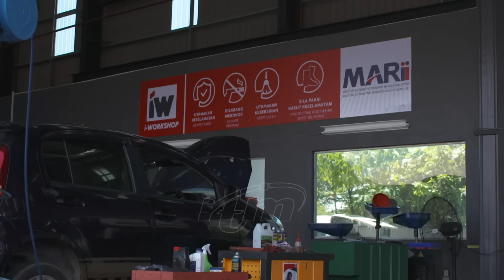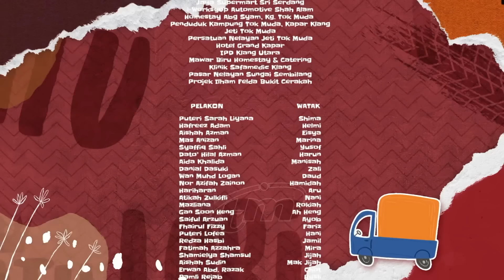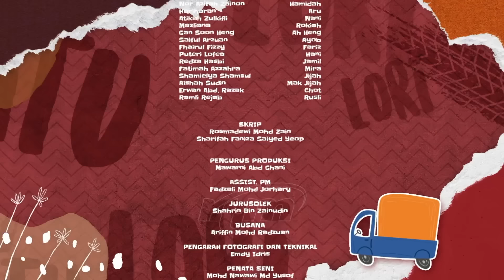Ratu Lori (Episod 3)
Mengisahkan tentang Shima, berusia 24 tahun, yang merupakan gadis lepasan kolej dalam bidang akauntan yang cantik jelita. Shima mempunyai abang dikenali sebagai Yusof yang menjalankan perniagaan lori. Pada suatu hari, Yusof mengalami kemalangan dan patah kaki. Situasi itu menyebabkan Shima terpaksa membantu abangnya membawa lori kerana terdapat jadual kerja yang perlu disiapkan

Pelakon : Puteri Sarah Liyana, Hafreez Adam, Aishah Azman, Syaffiq Sahli,
Hilal Azman, Aida Khalida, Mas Anizan